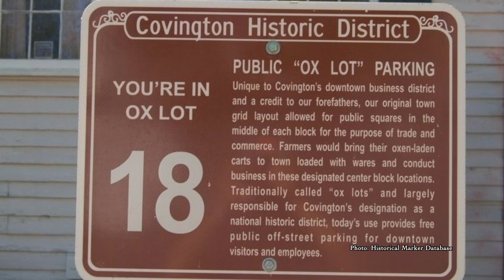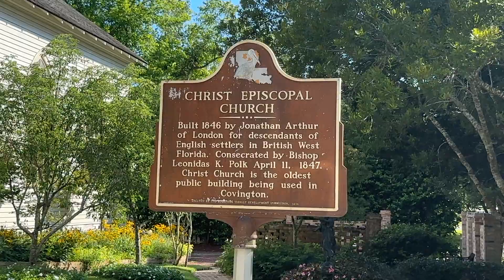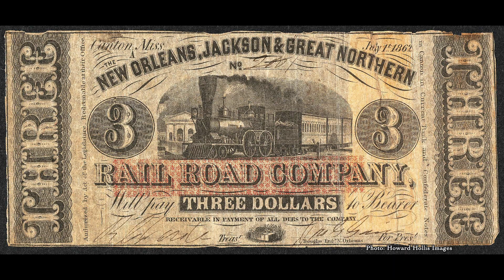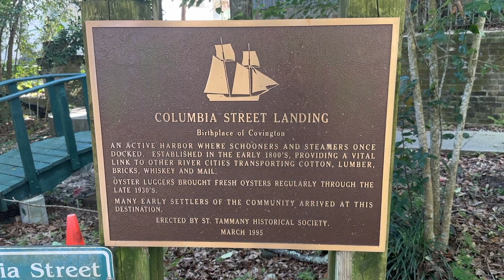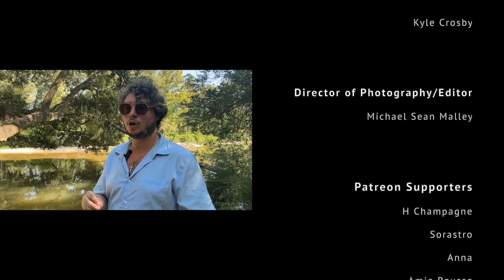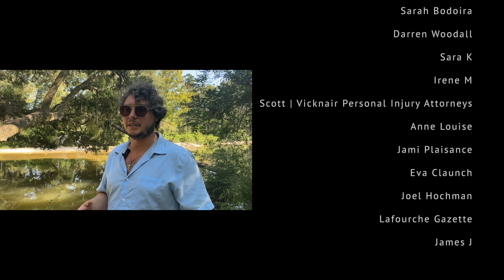History of Covington, Louisiana | North Shore